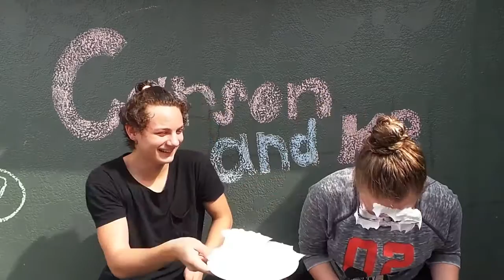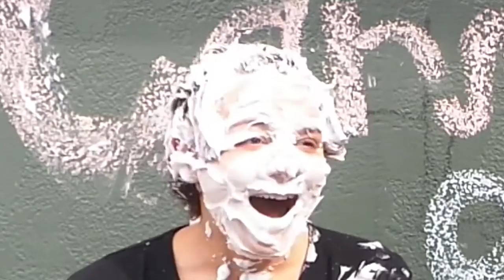Shaving Cream!! ( Best friend Tag )